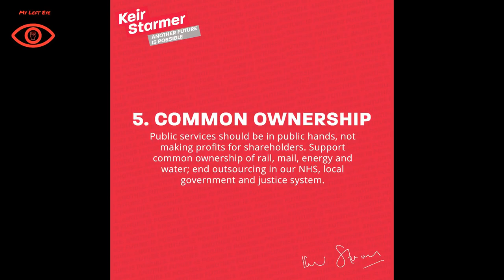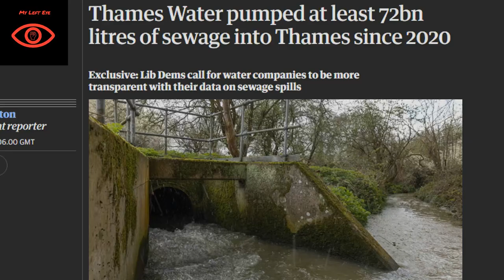Vote Labour, Get Tory: Starmer soft on Water Companies as Bills Rise by 40%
In an interview with Sky News this week Labour M.P Louise Hague reminds viewers that where public ownership of utilities is concerned, the party would be no better than the Tories.

All contributions greatly appreciated.